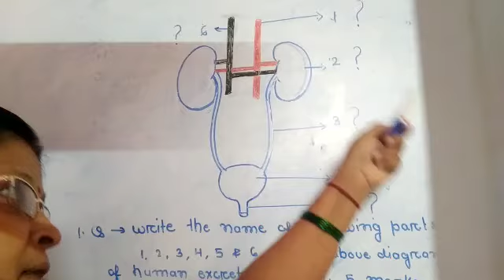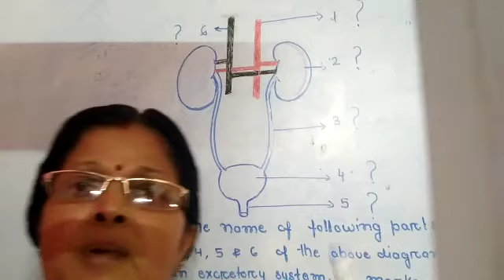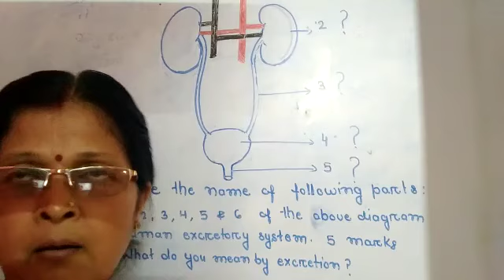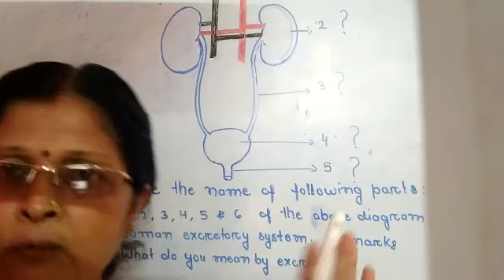Class 10, Sub- Science, Biology, excretion in human, l. Processes, video-03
Vandana didi ji, 26/07/2020